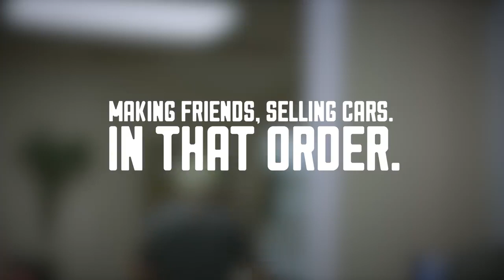Friends First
The order matters.